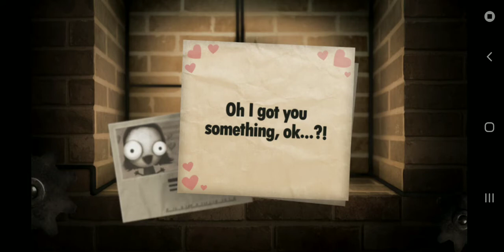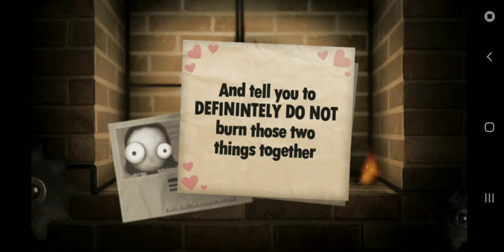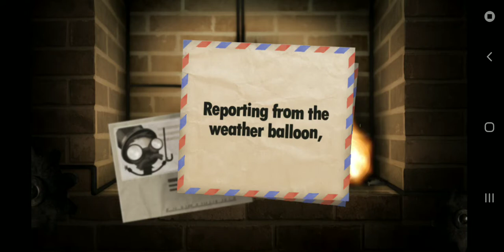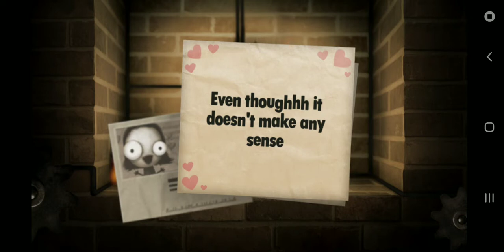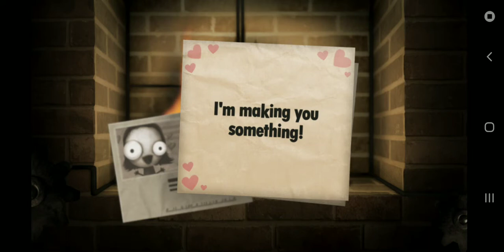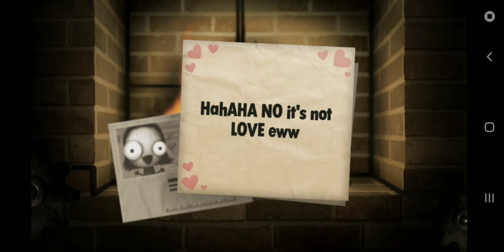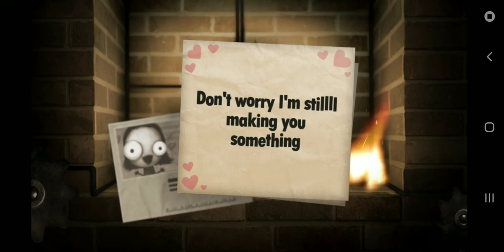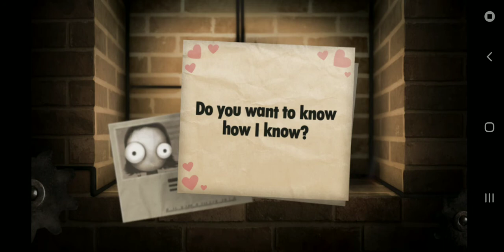Still burning part 2 (little inferno)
Burning stuff to get more money and using money to buy more stuff to burn